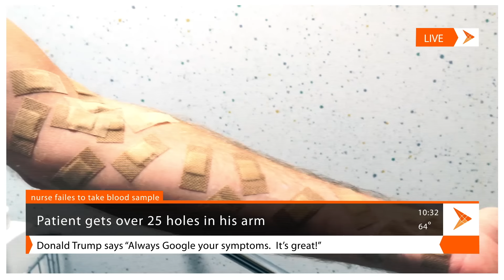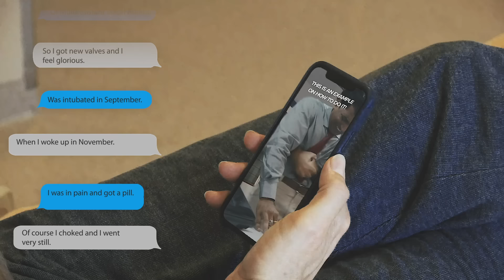Henrik Widegren - Text Message from the ER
This song is not based on a true story. I promise.

Lyrics, vocals: Henrik Widegren
Percussion, mixing: Markus Nilsson
Arrangement and all other instruments: Filip Runesson
Produced and recorded by Markus Nilsson in Sunnanå Studio, Malmö, Sweden
Mastring: Stockholm Mastring

Garlic Doctor: Besim Bico
Alcoholic Doctor: Roland Rydell

Photography, directing, editing: Johan Rünow @ Consulence.se

Special thanks to the ENT-department at Skåne University Hospital